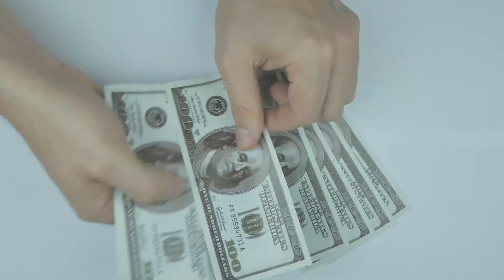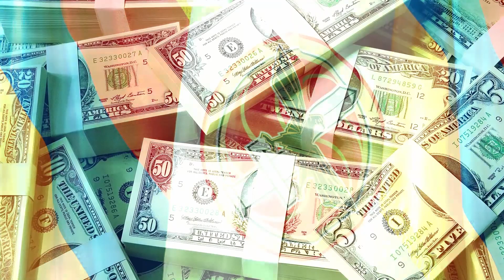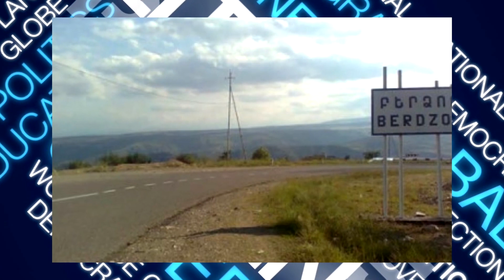Պլանը Բացահայտված է հայեր